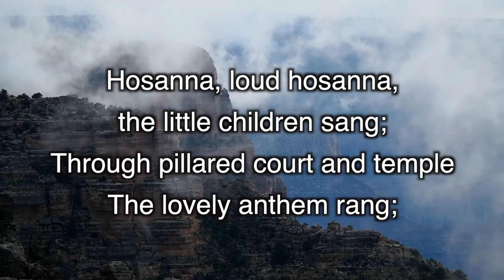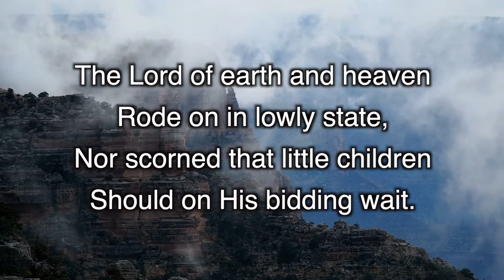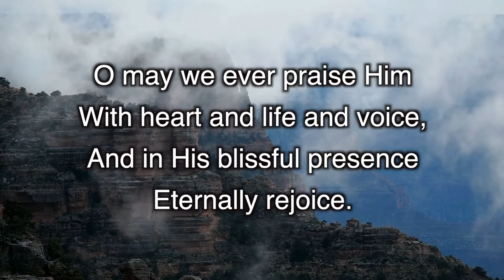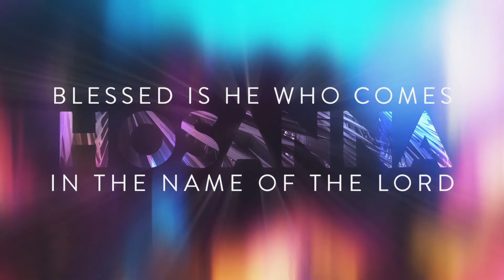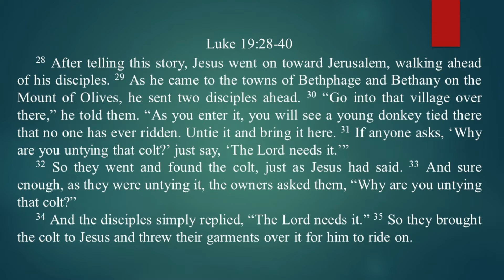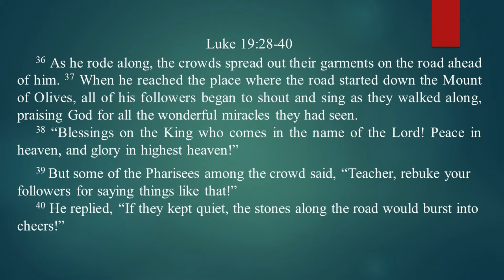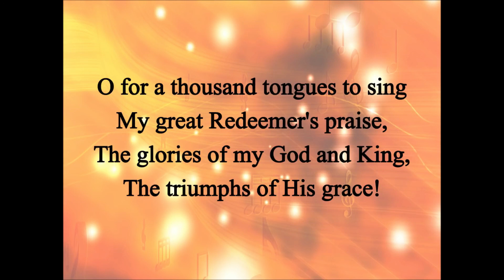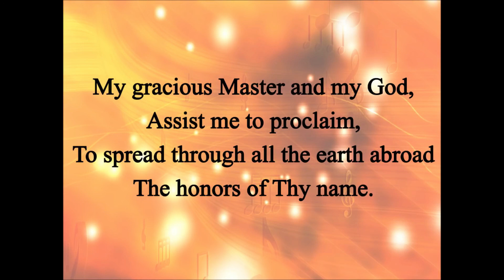4 10 22 Evidence of An Entry